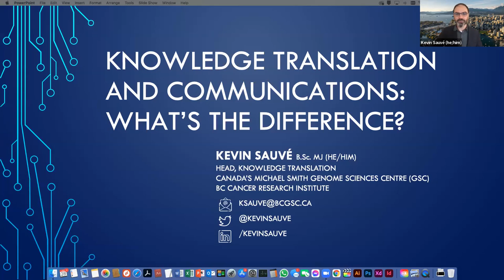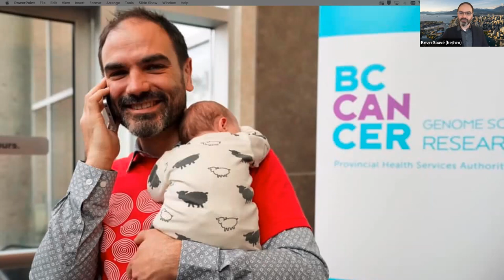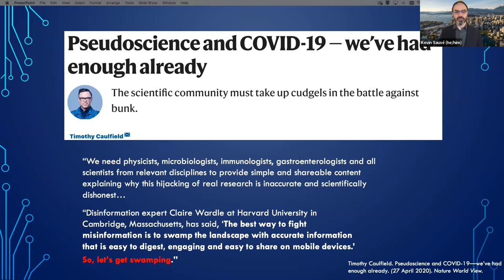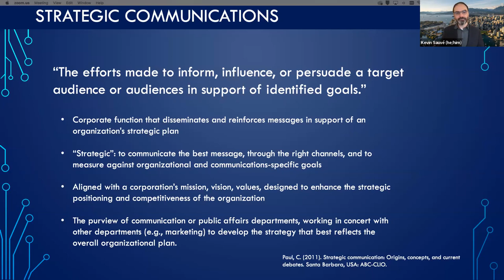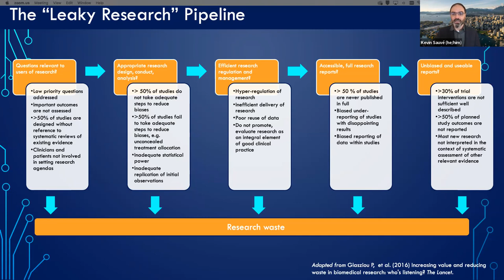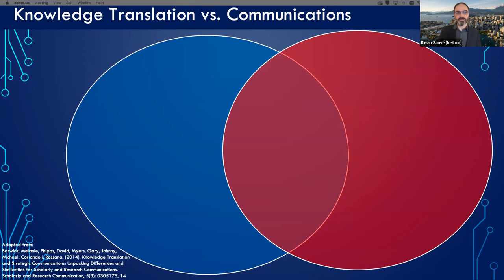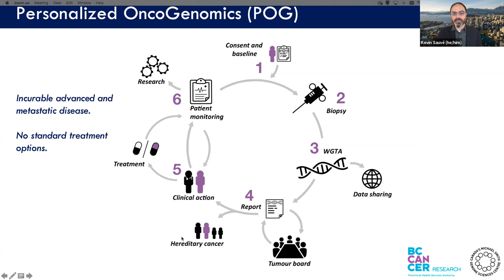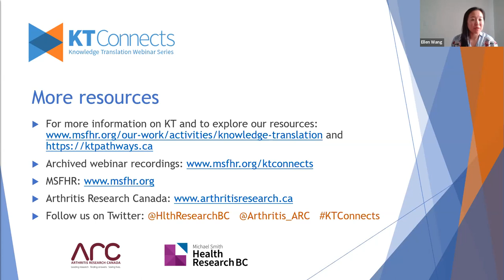KT Connects | Knowledge translation and communication: what's the difference?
Speaker - Kevin Sauvé, Head of Knowledge Translation (Canada's Michael Smith Genome Sciences Centre)

Knowledge translation (KT) describes activities that move research from the lab and into society resulting in changes to behaviour, practice or policy, the development of further research, and its application. KT relies on good communication — a discipline in its own right — that effectively informs, persuades, builds trust and creates culture, value, and meaning. This webinar will go over the fundamentals of the fields of KT and Communications — what they are, how they are similar, how they are different, approaches used to develop good KT and communications plans, as well as some of skills and supports, tools and techniques needed to do them well.

Learning objectives:
- define the terms “knowledge translation” and “communications” as used in the context of health care and health research and understand their similarities and differences
- apply simple templates in the implementation of basic KT and communications plans
- be familiar with basic tools and techniques needed to execute a KT or communications plan